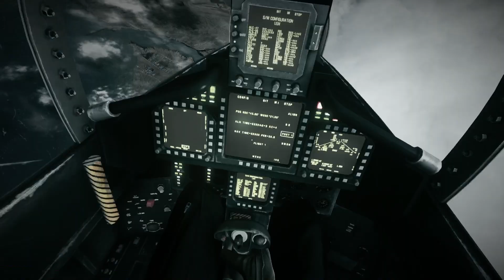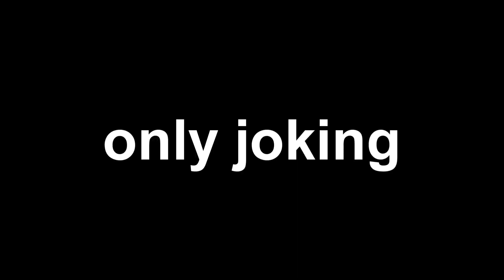TOM CRUISE CERTIFIED [MLG] .:TOP GUN:. MONTAGE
Crank ur volum, liek n favoriet, g0 fast.